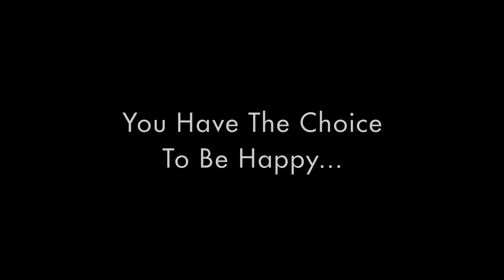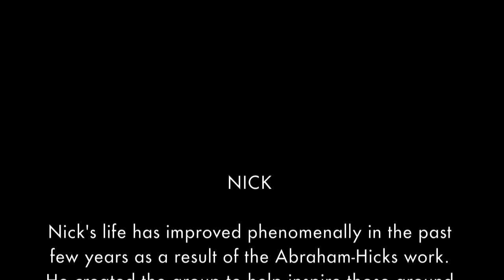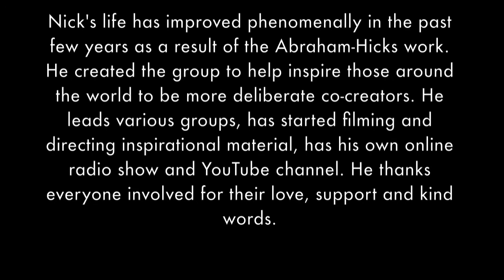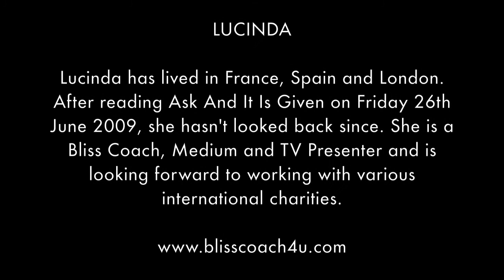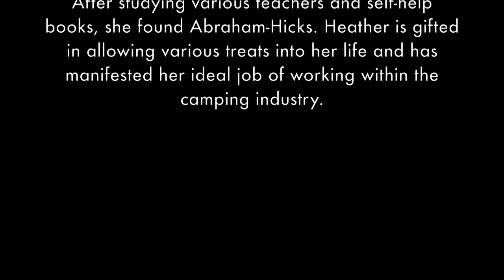Law Of Attraction- Abraham Hicks London Thurs 18th Aug Meetup Trailer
This is just a fun trailer for my Law Of Attraction- Abraham Hicks And The Secret Meetup Group. This is for the one on Thursday 18th August 2011.

There is great love here for you.

Nick Xxx